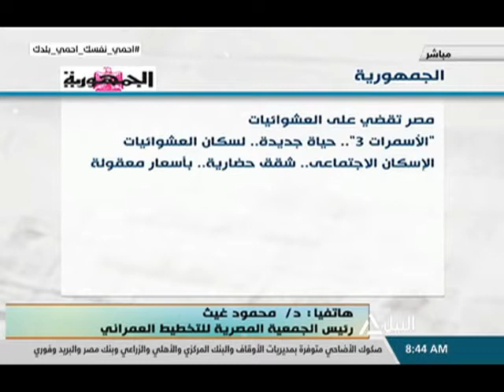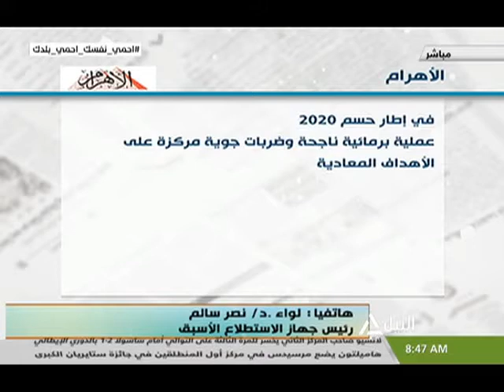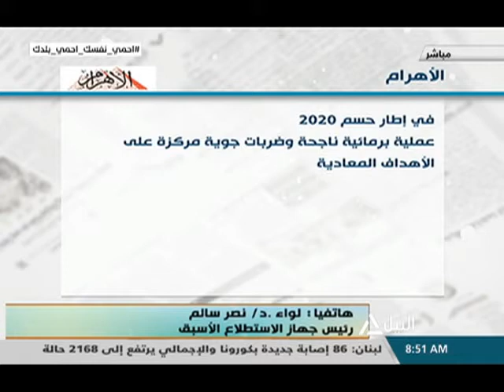هذا الصباح 12-7-2020 - قراءة فى صحافة الأحد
جولة الصباح
رغم أزمة كورونا مصر تتقدم 9 مراكز في مؤشر التنمية المستدامة لعام 2020
م. أسامة المليجى - خبير التنمية المستدامة بمنظمة الايزو
توجيه رئاسى بأهمية توفير الدعم والرعاية للأطفال بلامأوى ودمجهم فى المجتمع
د. ناهد شوقى يعقوب - أستاذ علم النفس ج عين شمس